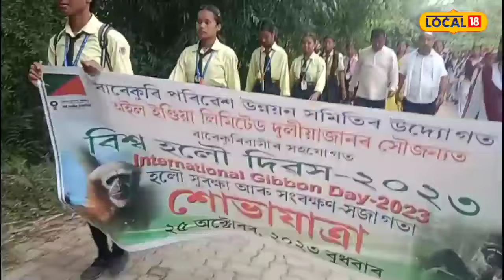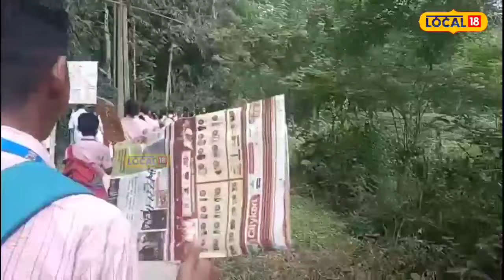International Gibbon Day 2023 | তিনিচুকীয়াৰ বাৰেকুৰিত দুদিনীয়াকৈ বিশ্ব হলৌ দিৱস পালন